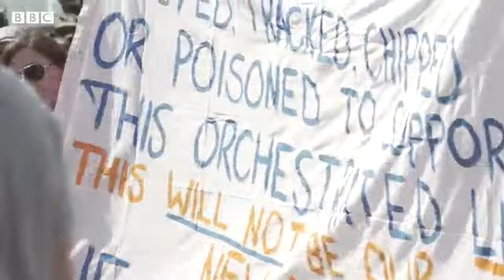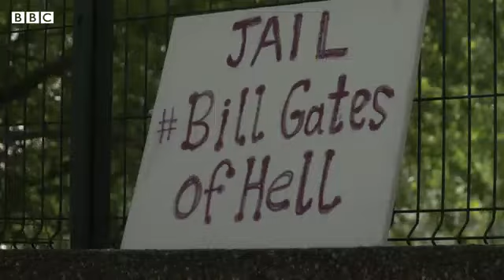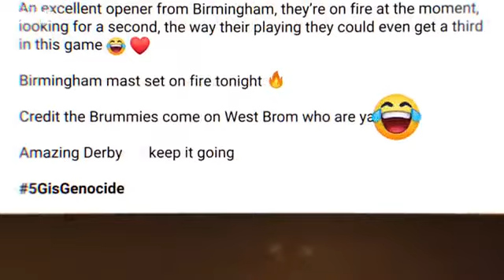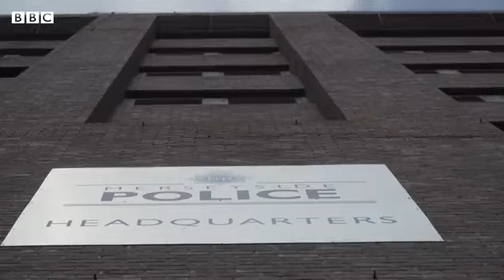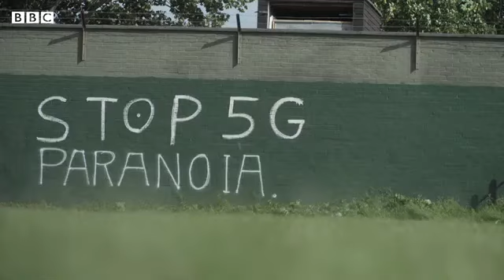The people who think coronavirus is caused by 5G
The idea that 5G could have health implications isn't new. But conspiracy theories linking 5G with Covid-19 went viral during lockdown.

By May, one survey found 20% believed to some extent that the virus is a hoax.

Major health organisations have said that 5G is safe and that there's no link between it and coronavirus. But while most of the UK was isolating at home, anti-5G protesters took to the streets.

There were also attacks on telecoms workers, and almost 100 mobile masts were set on fire.

Where did this theory come from? And where will it end?